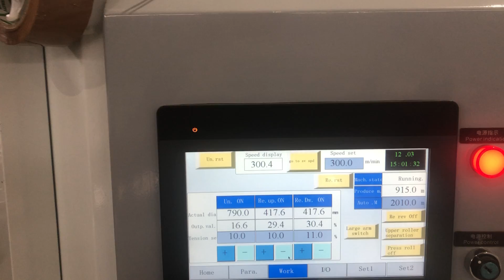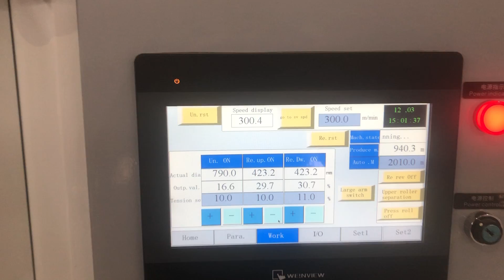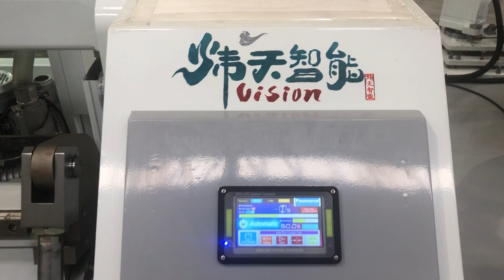We install and relocate packaging factories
packwise-africa has successfully moves and installs printing and converting machines. Should you require a professional team to move and install your printing and converting machines please contact packwise-africa ( .